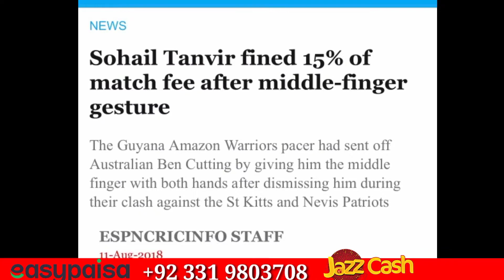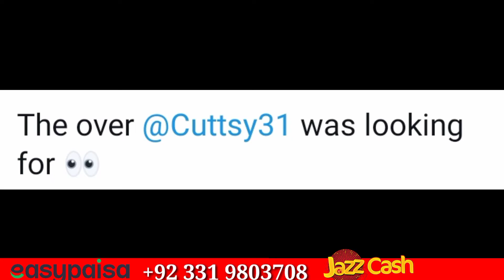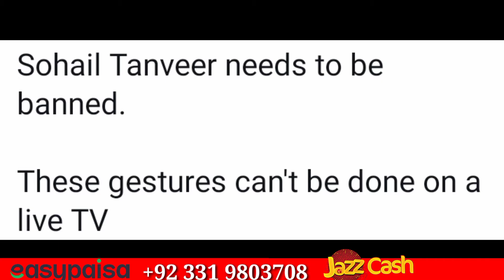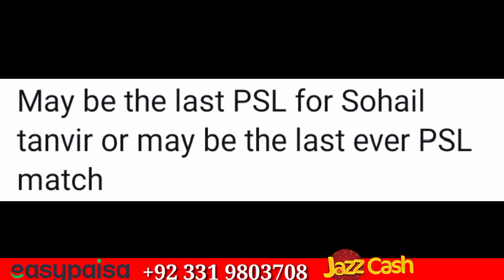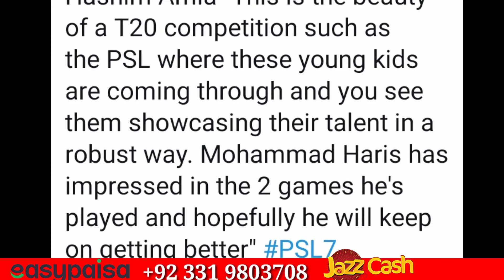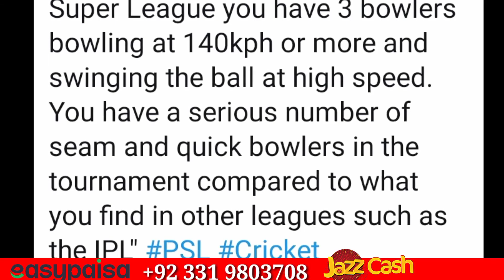Fight Between Ben Cutting & Sohail Tanvir |FULL STORY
This video also has Reactions of People on This Ben Cutting Sohail Tanvir Fight